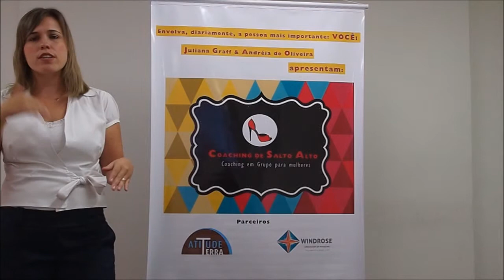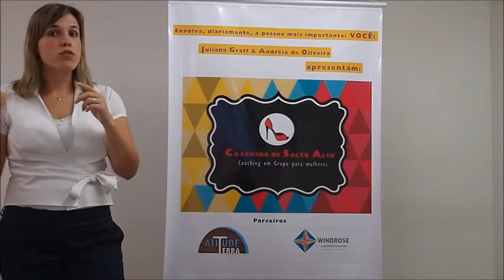coachingdesalto2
Saiba um pouco mais sobre o programa Coaching de Salto Alto...